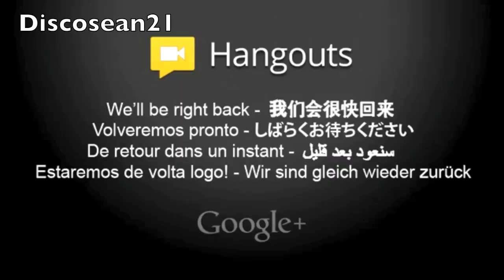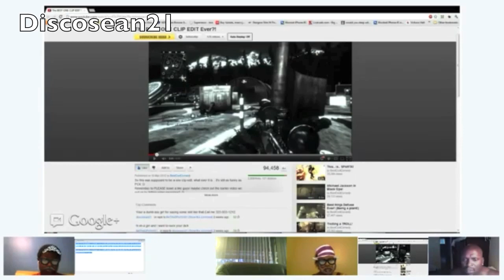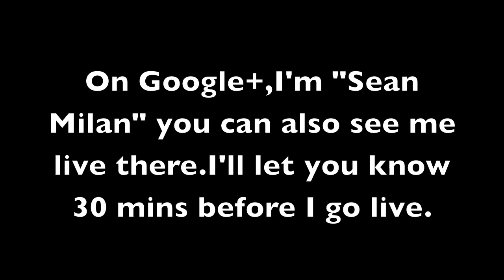Let's go crazy,+be seen on my live Google Hangout feed.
Join my fanclub at Blayze!

This is what my first live stream on Google Hangout was like.I had fun ,come get your face on my video and give yourself a shot out.In order to see my live show please subscribe to my other channel "Milan2130" thats where I will do all my live shows.Also go to google + and join my circle at "Sean Milan",Peace,